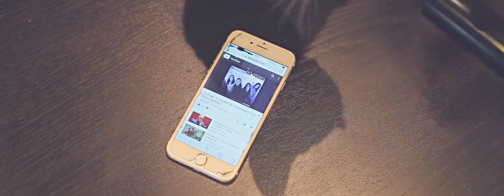Videos de bodas / El camino (bueno) de Santiago - Boda Eli y Óscar / Bodas / Villamayor de Monjardín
El camino (bueno) de Santiago.
Trailer de la boda de Óscar y Eli celebrada el día 26 de agosto de 2017 en Villamayor de Monjardín (Navarra).